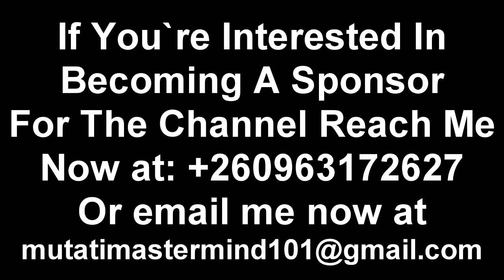Tayali; I Don’t Want to Fight Government; The Pressure is Too Much "You Can't Fight Government & Go.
Tayali; I Don’t Want to Fight Government; The Pressure is Too Much